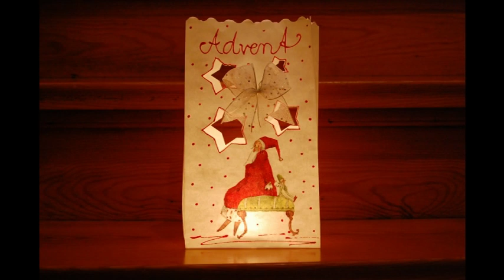KreativPLUS Itzehoe: Lichtertüten, DIE Dekoidee zum verschenken & selbst behalten!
In diesem Film gebe ich Dir einige Anregungen, wie Du Lichtertüten gestalten kannst. Verschenke die Tüten zum Geburtstag, zur Hochzeit oder als kleine Aufmerksamkeit. Dekoriere sie auf Deiner Party oder in Deinem Fenster. Die original Lichtertüten von LUMINARIA sind aus nicht brennbarem Papier, so kann nichts passieren. Tipp: Setzte das Teelicht in ein Teelichtglas. Durch das Gewicht des Glases hat Deine Tüte einen besseren Stand. Die Lichtertüten gibt es "blanko" oder auch mit verschiedenen, ausgestanzten Motiven.
Viel Spaß beim nachbasteln wünscht Dir Theresa Fritz!

Alles zum Malen, Basteln & Dekorieren erhälst Du bei KreativPLUS in Itzehoe!